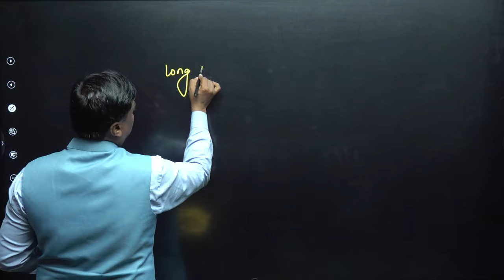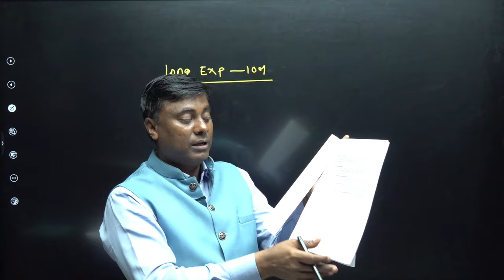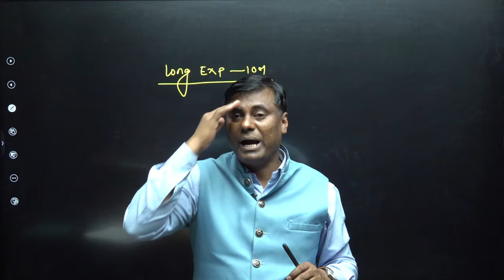IMP PRACTICAL || Experiment with Solution || Practical में आने वाले Q || HSC BOARD 2024 | Mukesh Sir